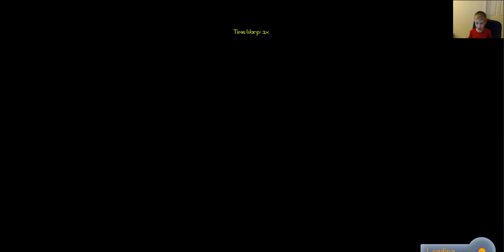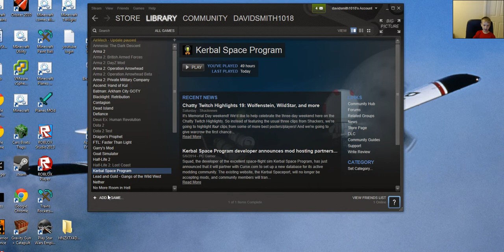copala palar fails in lunch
rowing flys the copala pallar and comit suicid
its boster failed